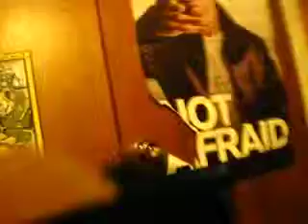Angry Birds Operation Blue Bird: Part 1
the angry birds try to get blue bird back